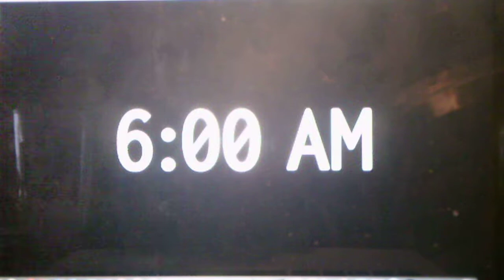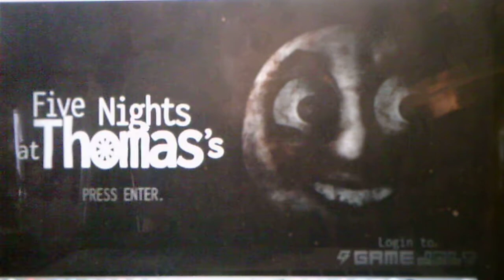Five Nights At Thomas's Dehydrated Nights 1, 2, 3, and 4